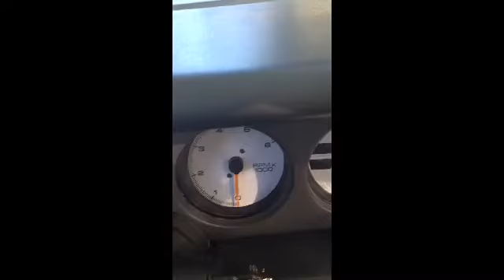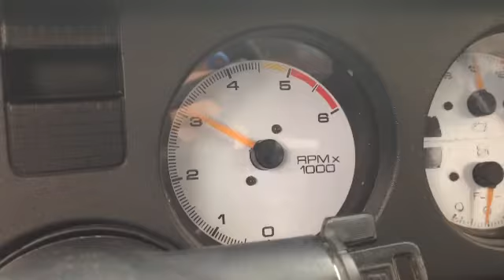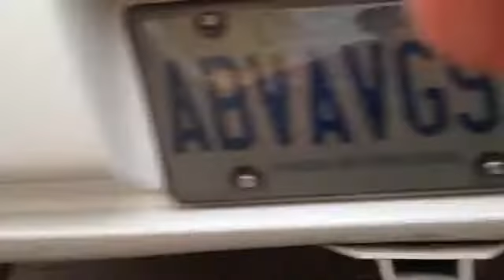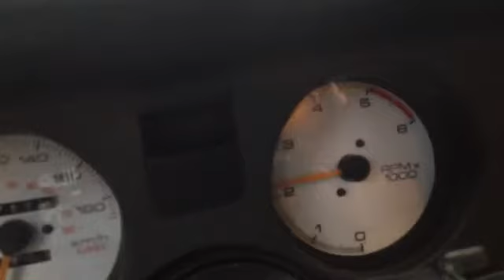My 1991 GTA TRANS AM video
This is just a video of the car so enjoy and leave a like and subscribe for mor also check out my other channel I'm doing with my friend, Transam91 Shelby14 and subscribe to both of those, have a good day ;)